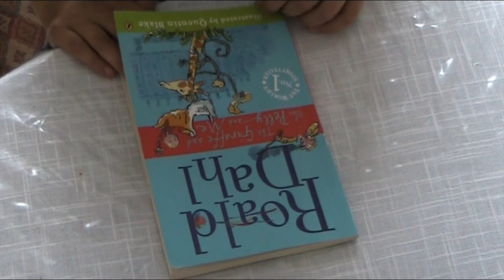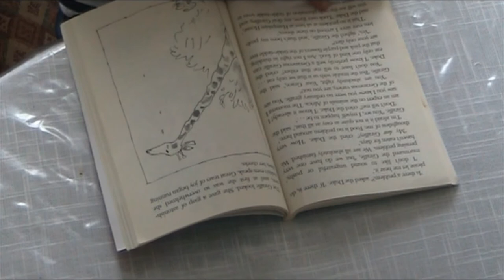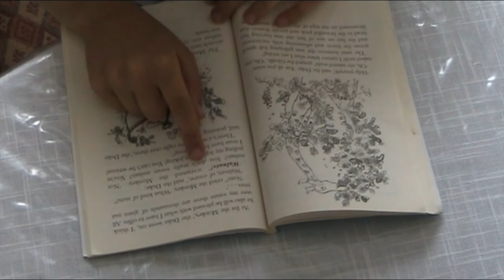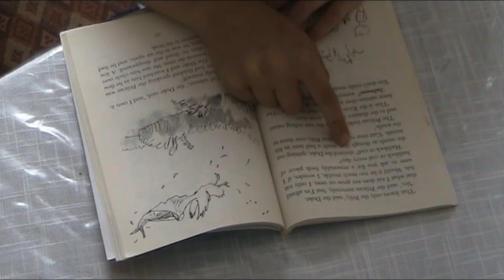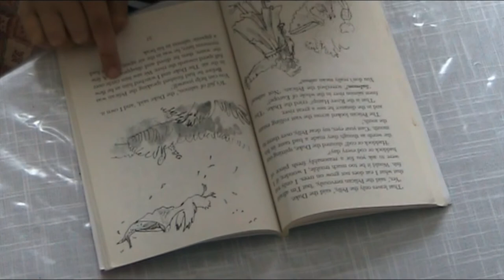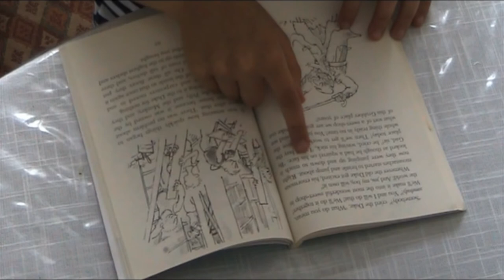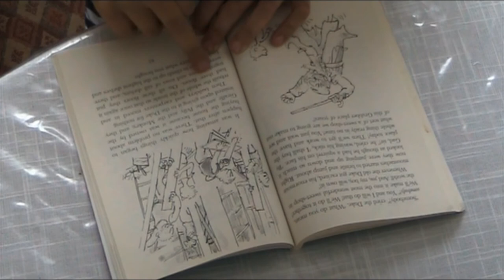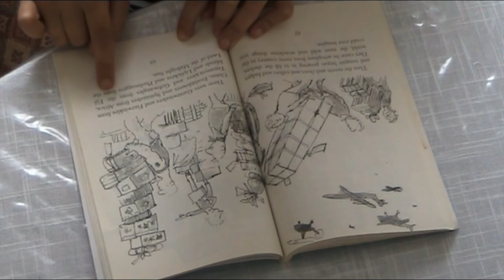Part 7 of 8, The Giraffe, Pelly and Me, Reading by 8 Year old Roxana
This is the seventh reading of the book.

These videos are done mainly to help other home-schoolers with new, effective, innovational, and exciting methods to teach their kids, giving them ideas and resources they need to educate their children at home.

If you like this channel and would like to give a surprise gift to Roxana, you can do so via this 100% of all gifts will go to art tools, and educational materials, which will be used to develop her home education, and show her learning progress on this channel.